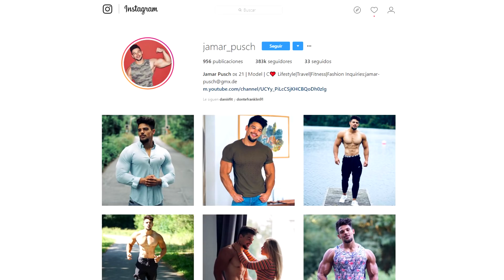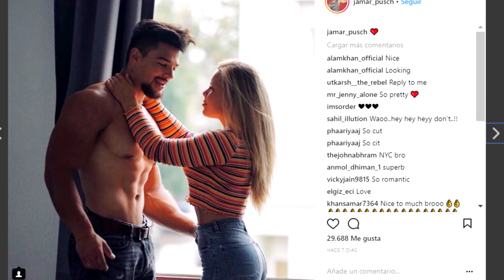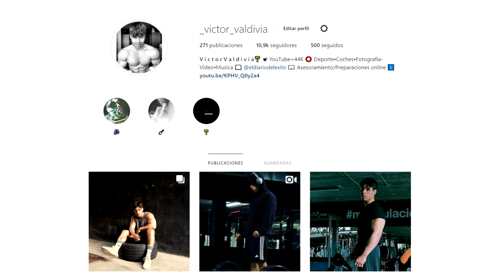Cuando a ELLA se le OLVIDA PHOTOSHOPEAR la FOTO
Video hablando sobre algo bastante divertido de como este chico sube fotos a su perfil en la que muchas de sus fotos estar alteradas con pohotshop y la chica con la que esta se le olvida photoshopearle en las que sube a su ig.